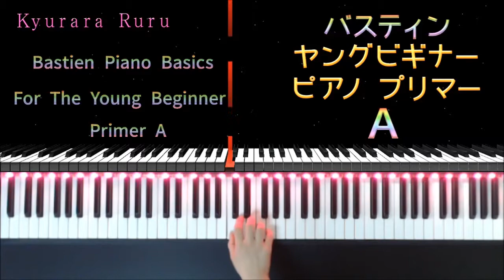On the Swing : Bastien Piano Basics : For The Young Beginner Primer A /『 ぶらんこで 』バスティン ヤング ビギナー プリマーＡ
🎹 Bastien Piano Basics: Piano For The Young Beginner Primer A
     Page 14
 『 On the Swing 』

🎹 バスティン ピアノ ベーシックス
     ヤング ビギナー ピアノ プリマーＡ
     14ページ
  『 ぶらんこで 』

✨🔻この楽譜をみて弾きました
幼児のためのベーシックス ピアノ プリマー A (日本語版)WP230J
(バスティンピアノベーシックス)

+｡｡.｡･.｡*ﾟ+｡｡.｡･.｡*ﾟ+｡｡.｡･.｡*ﾟ+｡｡.｡･.｡*ﾟ+｡｡.｡･.｡*ﾟ+